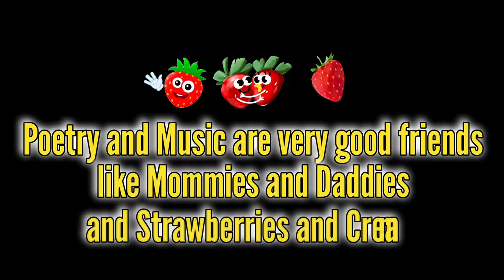Strawberry Picking Summer of 2022 / Nova Scotia, Canada